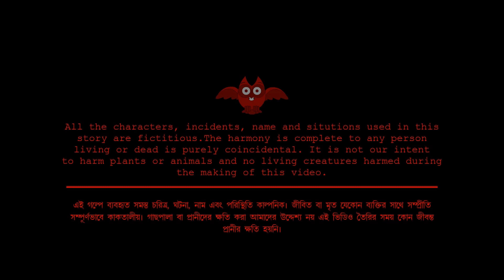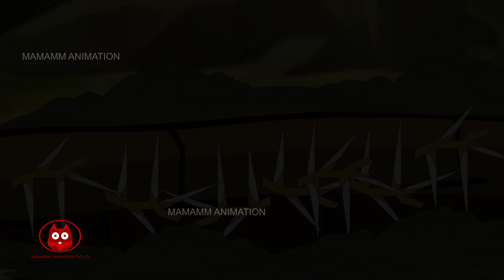শিয়াল রাজা | king fox | bangla cartoon | thakumar jhuli animation story | বাংলা কার্টুন গল্প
শিয়াল রাজা -একটা মজার বাংলা কার্টুন গল্প। do enjoy.